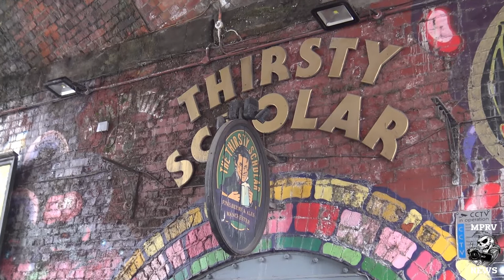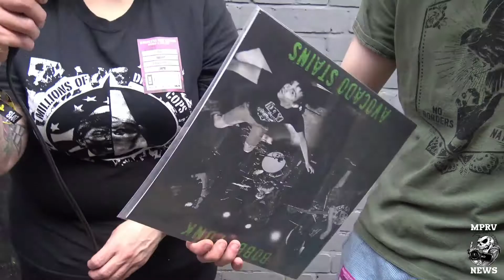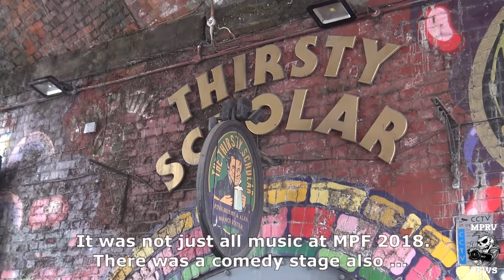Manchester Punk Festival 2018 - (6/9) PIZZATRAMP, BOBBY FUNK, EVAN DESMARAIS - MPRV News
One of the best punk festivals in the UK, the Manchester Punk Festival - April 2018 - three days of music and smiling faces (and a few drinks!) over several venues. This video features: Pizzatramp (live footage), Bobby Funk (live footage & interview preview), comedian Evan Desmarais - Best watched in full HD...

We couldn't cover all the bands playing MPF2018 this weekend, but MPRV News tried to capture as many as we could, along with the spirit of the festival - and some of the great music on offer. Have a watch, see live footage, audience interaction with the bands (and their antics!), pyramids, stage diving and crowd surfing, and a few bits of interviews and talking with the crowd who came along

DIY punk in the UK - Punks news for punx!